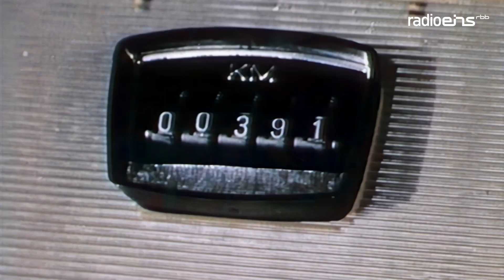Taxi im Vogtland | Der Sandmann für Erwachsene von radioeins #53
"Wenn ich den jetzt noch austrinke, seh’ ich dich wahrscheinlich gleich vier Mal, wa?" Der Sandmann für Erwachsene mit Martin "Gotti" Gottschild. Abspannn von Knorkator.